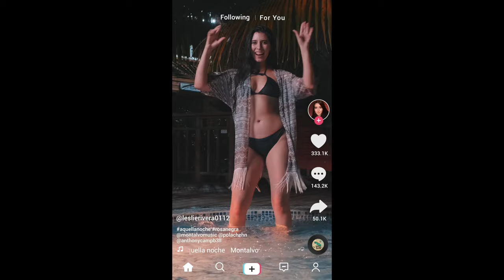MONTALVO X POLACHE - AQUELLA NOCHE (Video Oficial)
MONTALVO X POLACHE - AQUELLA NOCHE
Video musical de Aquella noche.